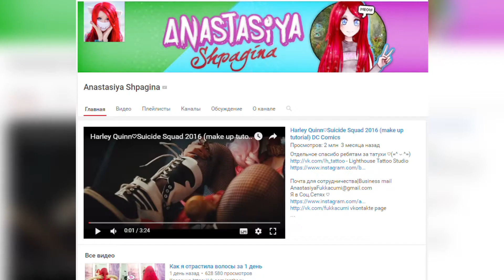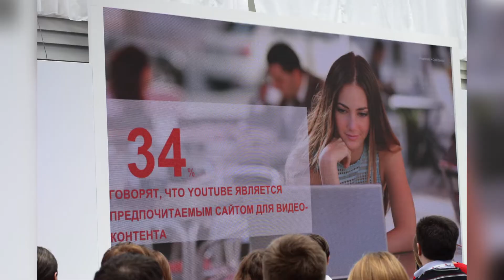VideoPEOPLE | Как стать крутым ютюбером